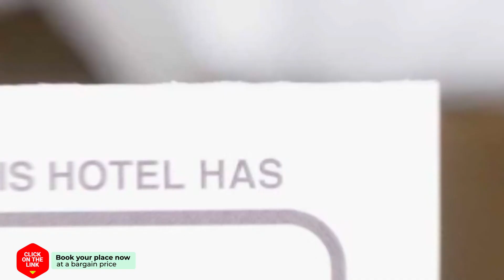Kleanthis Stone House hotel review | Hotels in Portianon | Greek Hotels